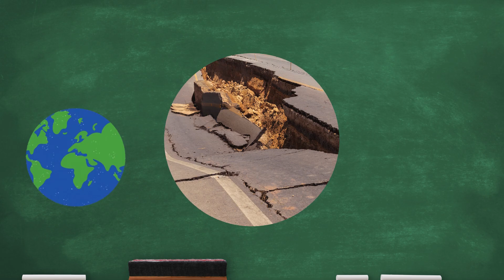SHAKE, RUMBLE, BOOM! Learn About Natural Disasters for Kids 🌋🌊🌪️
🌍 BIG, LOUD, and a little shaky! Ready to learn about Earth’s wild side? Join us as we explore Natural Disasters like earthquakes, tsunamis, volcanoes, and more in this super fun and exciting video made just for kids! 🎉 Discover how they happen, cool fun facts, and most importantly—how to stay safe! Let’s dive into the amazing (and sometimes crazy) world of nature together! 🌋🌊🏔️